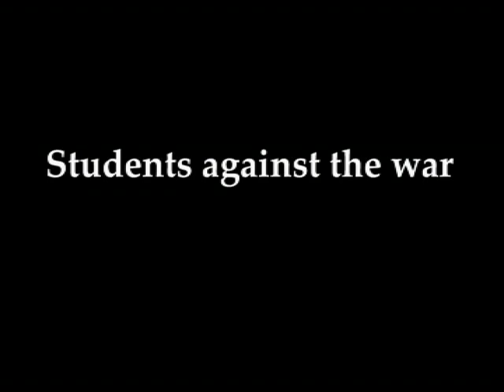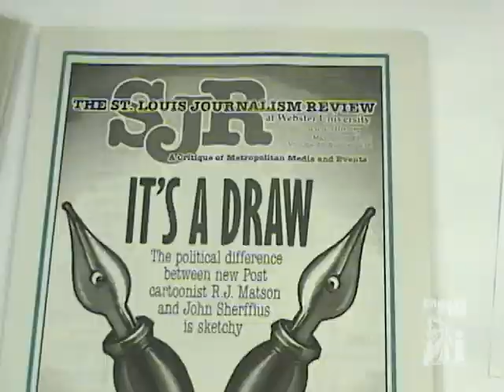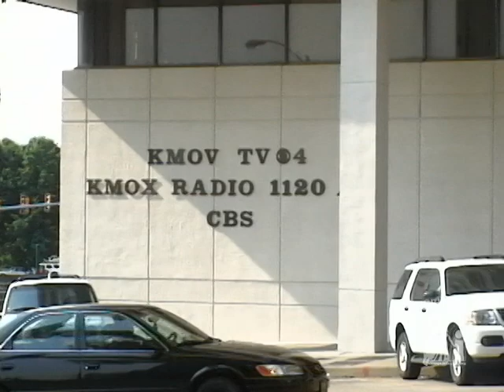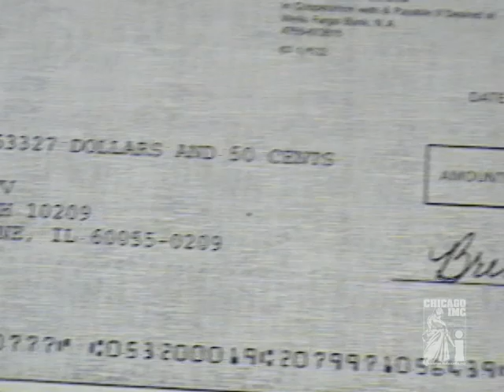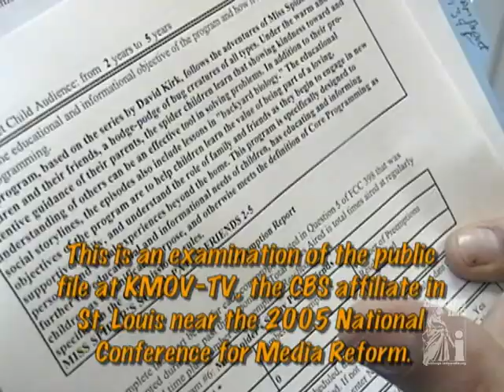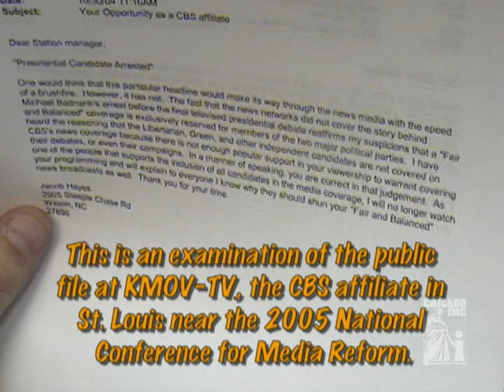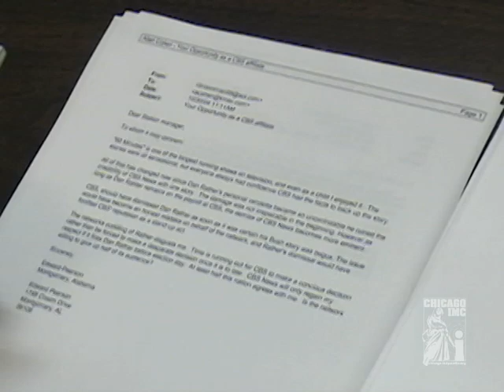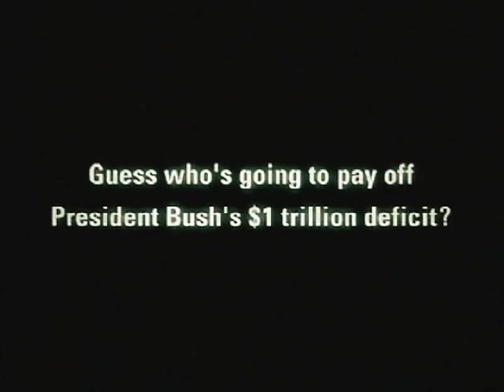Chicago Independent TV: Episode 12 (Aug. 2005) - Nat'l Conf. for Media Reform in St. Louis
The first half of the twelfth episode of Chicago Independent Television (August 2005), featuring a report from the 2005 National Conference for Media Reform in St. Louis, Missouri.